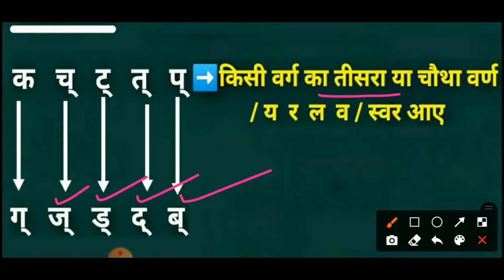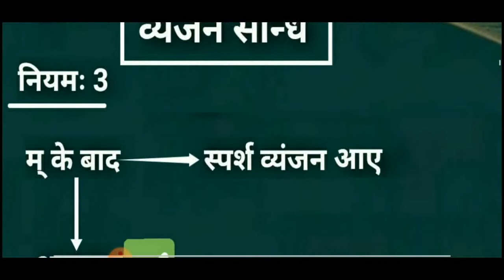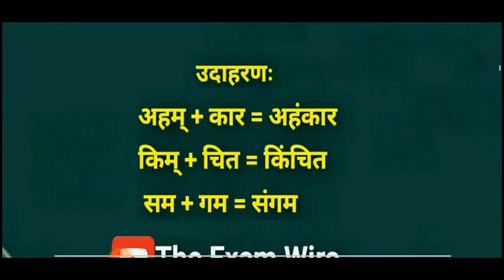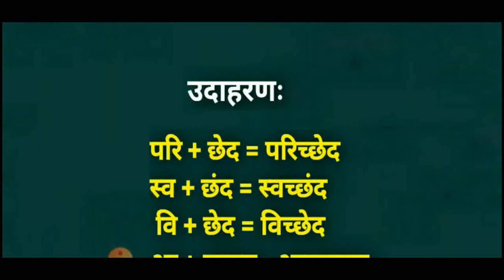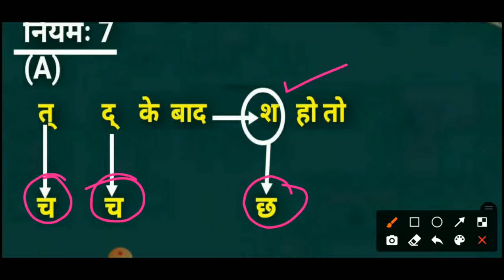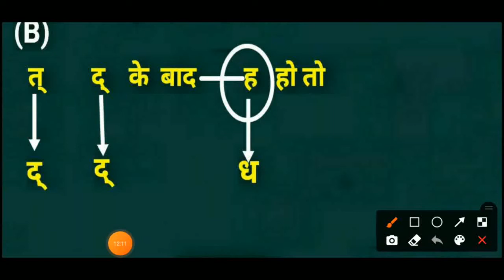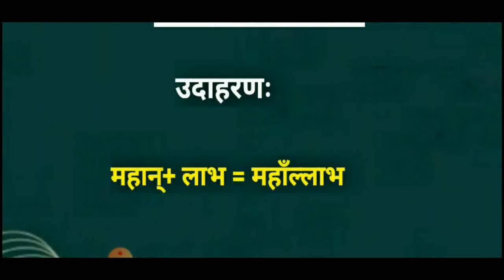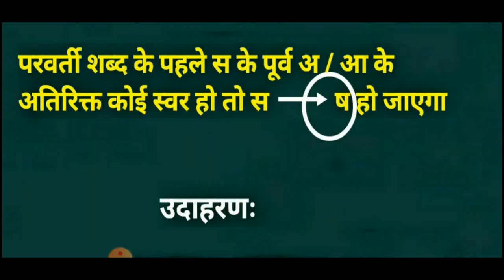व्यंजन सन्धि |व्यंजन सन्धि के नियम | vyanjan sandhi | vyanjan sandhi trick| Hindi Vyakaran